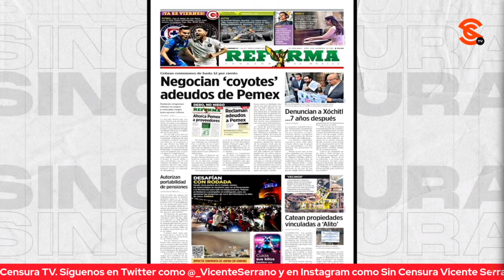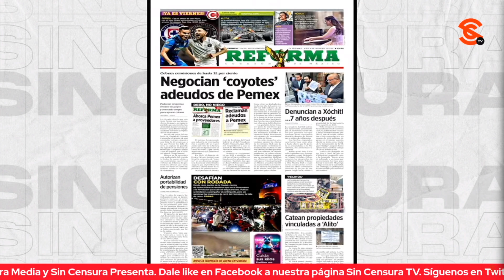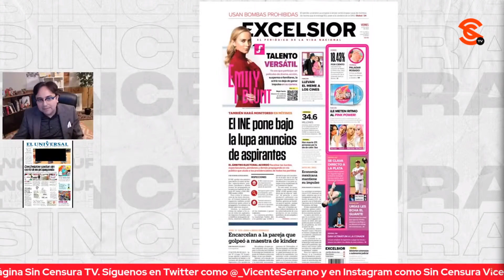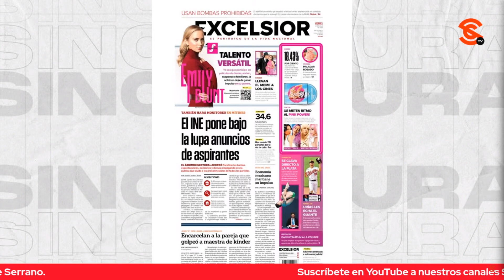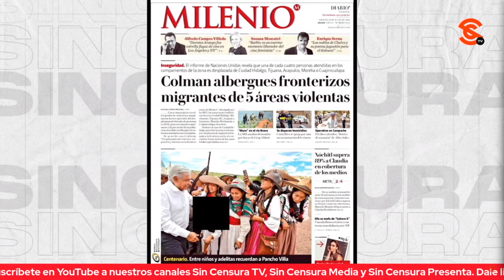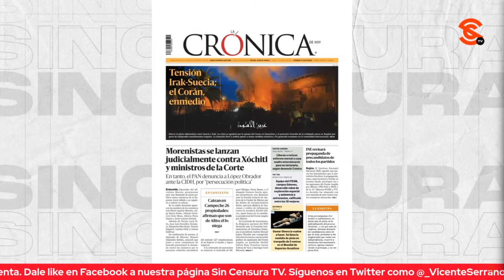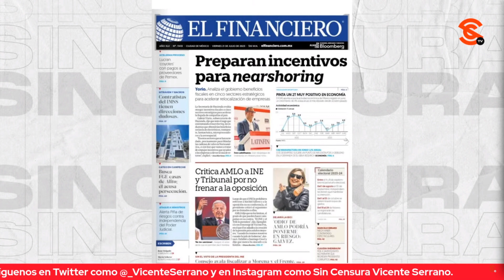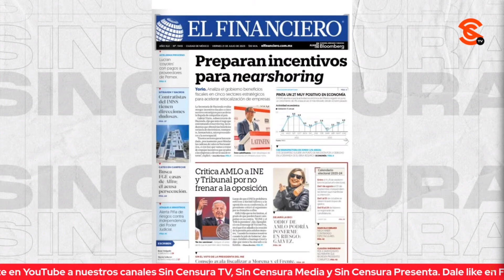MIENTRAS ENSALZAN LAS PAYASADAS DE LA SEÑORA X, CHAYOTEROS NO CESAN ATAQUES A CORCHOLATAS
Es viernes y los chayoteros lo saben. Hoy siguen ensalzando las payasadas de Xóchitl Gálvez, quien ahora, en otra de sus ridiculeces, se disfraza de Terminator para continuar con su desabrida campaña.